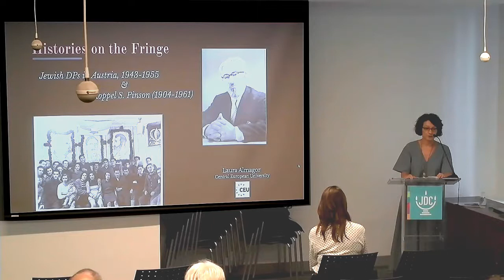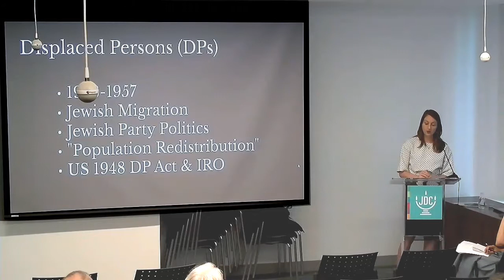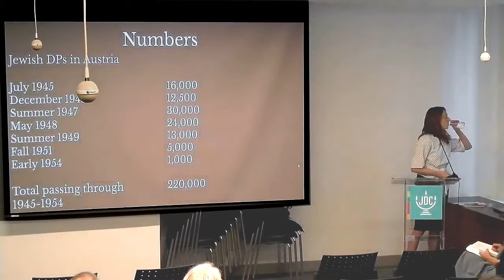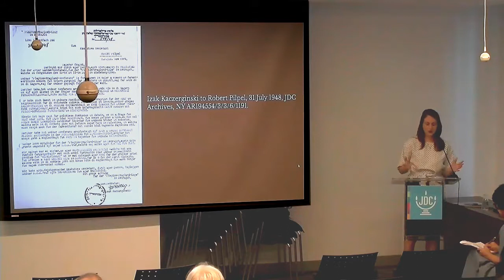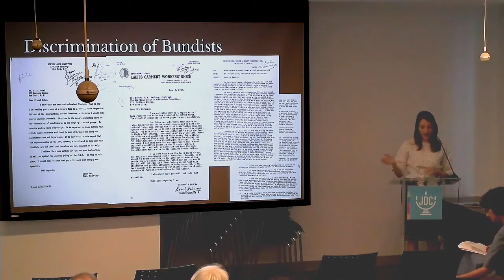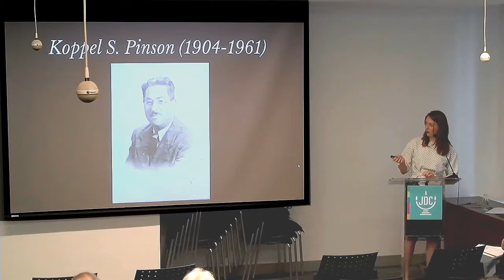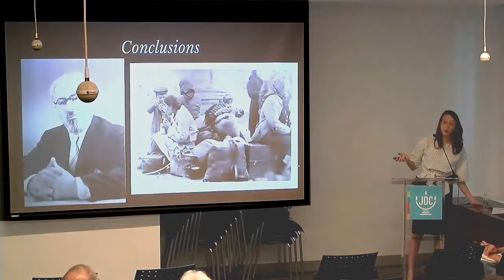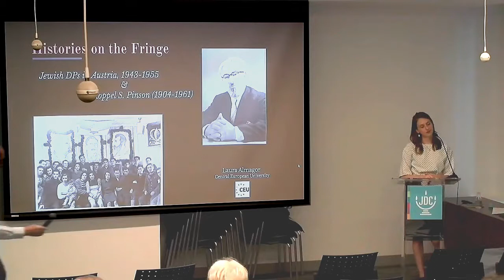JDC Archives Public Program – Laura Almagor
Histories on the Fringe: Jewish DPs in Austria and Koppel S. Pinson (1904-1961). August 29, 2018